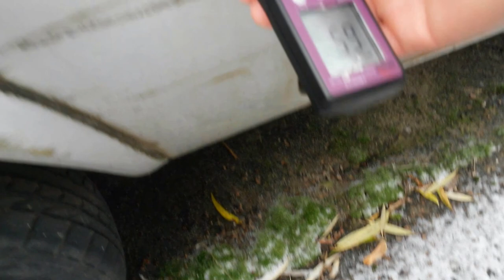Лакокрасочное покрытие автомобиля. Обзор авто. Диагностика авто заз, ваз, газ, тойота, фольксваген.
Лакокрасочное покрытие.Обзор авто.Диагностика авто заз,ваз,газ,тойота,фольксваген,мерседес,ауди.